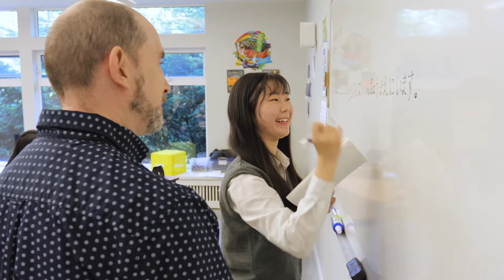Conoce Brookes Westshore - Tu internado en Canadá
🎒🛏️ 𝗘𝘀𝘁𝘂𝗱𝗶𝗮 𝘂𝗻 𝗮𝗻̃𝗼 𝗱𝗲 𝗽𝗿𝗲𝗽𝗮𝗿𝗮𝘁𝗼𝗿𝗶𝗮 𝗲𝗻 𝗻𝘂𝗲𝘀𝘁𝗿𝗼 𝗶𝗻𝘁𝗲𝗿𝗻𝗮𝗱𝗼 𝗲𝗻 𝗩𝗶𝗰𝘁𝗼𝗿𝗶𝗮
Las instalaciones modernas de 𝘉𝘳𝘰𝘰𝘬𝘦𝘴 𝘞𝘦𝘴𝘵𝘴𝘩𝘰𝘳𝘦 y su calidad académica lo destacan como una de las escuelas mas exclusivas del oeste canadiense.